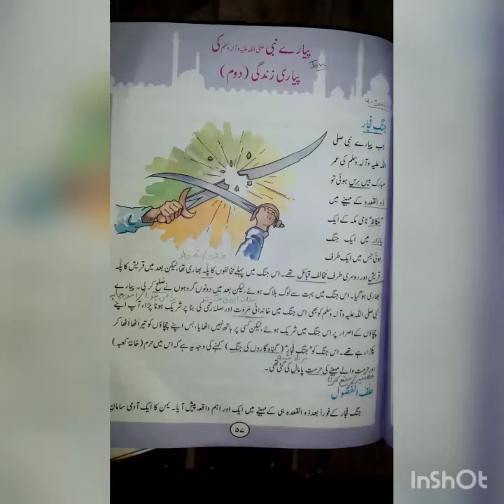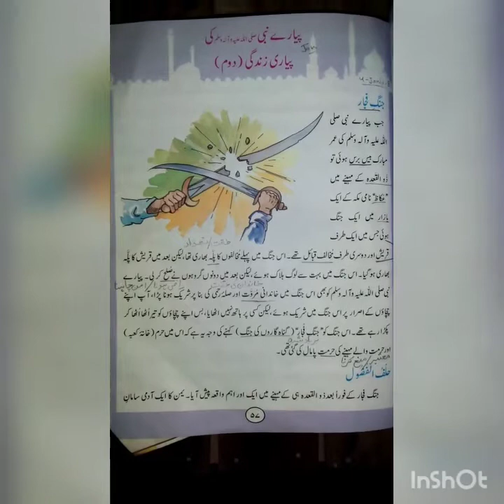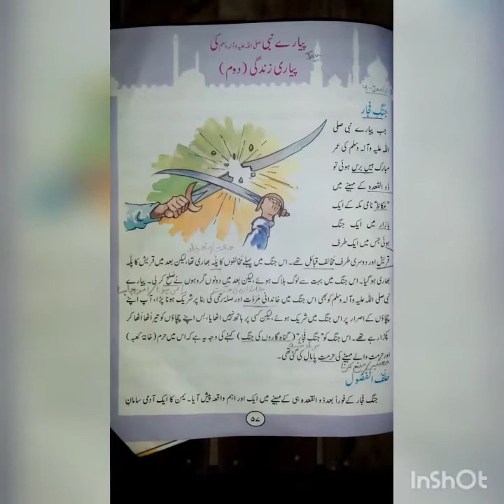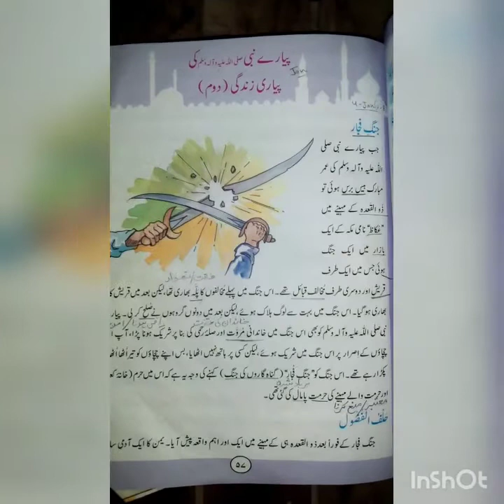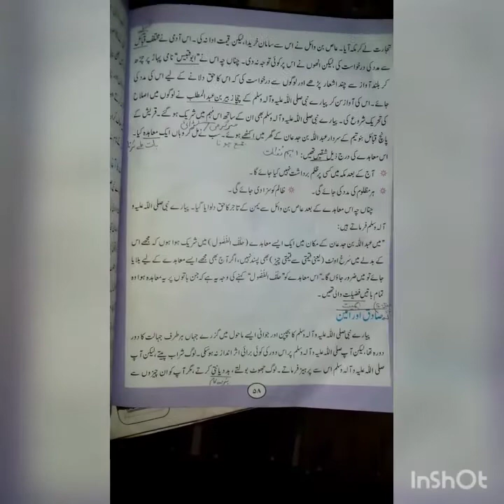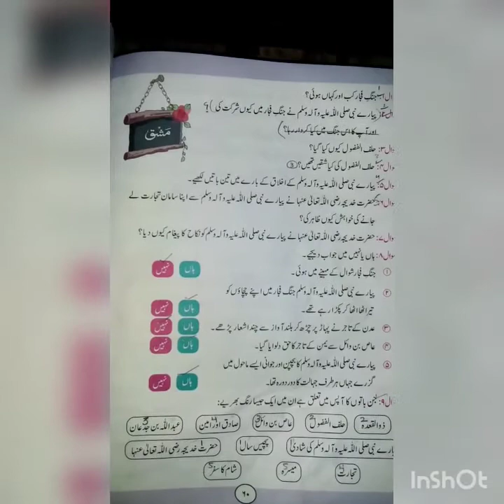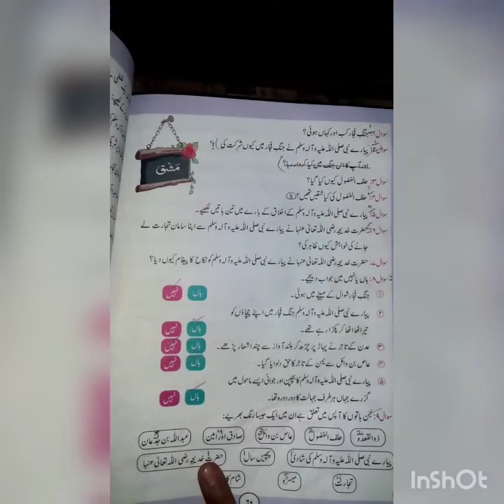Class 3IslamiatVideo 08